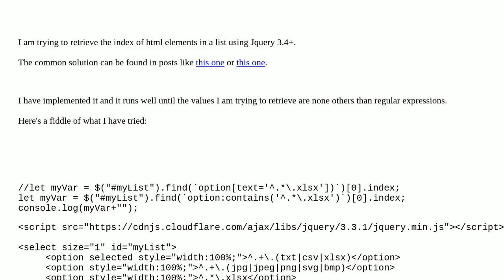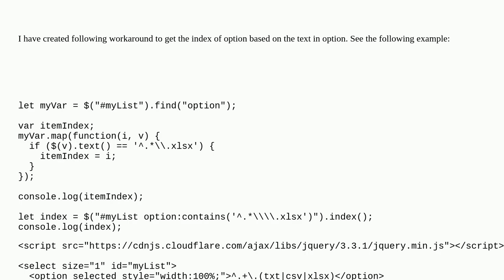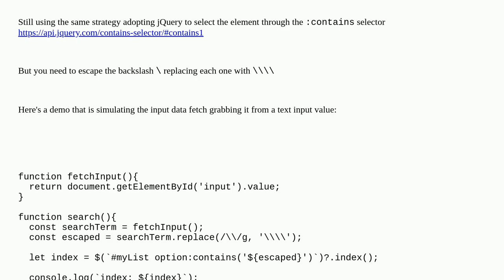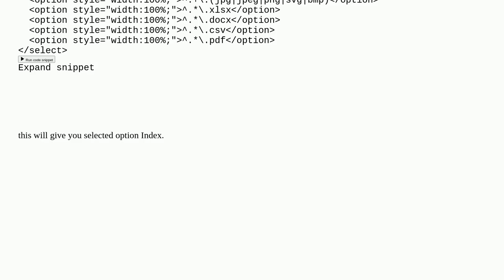Using jquery to find values that are regular expressions in a html select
A special thanks goes out to the community

  html jquery javascript